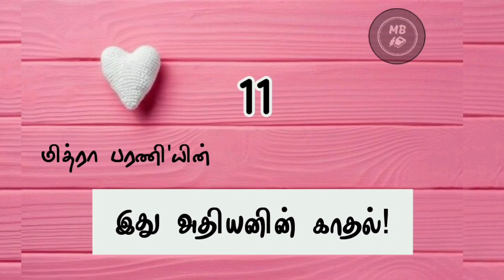Ithu Athiyanin Kadhal | Epi - 11 | இது அதியனின் காதல் | Tamil Novels | Audio books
இது அதியனது காதல் | ITHU ATHIYANATHU KATHAL (Tamil Edition)